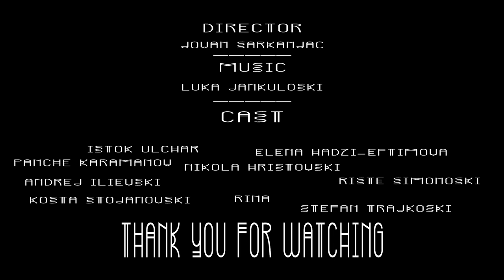Absurd Short Film - Sisyphus Without His Rock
What would the most iconic representation of the absurd do without his rock? How did he lose it in the first place?

Visit our